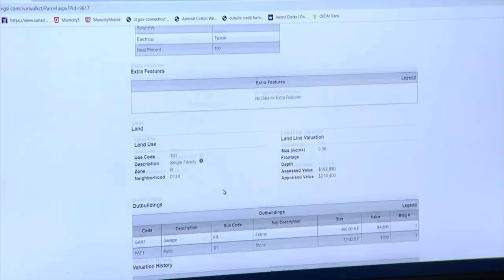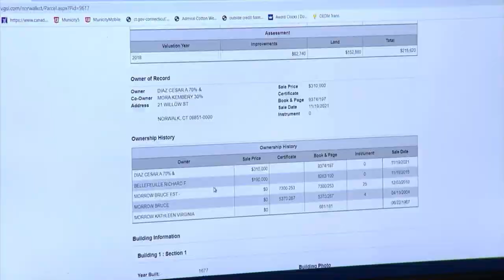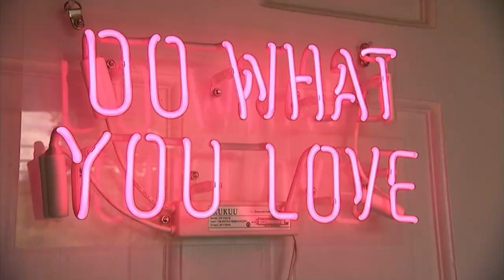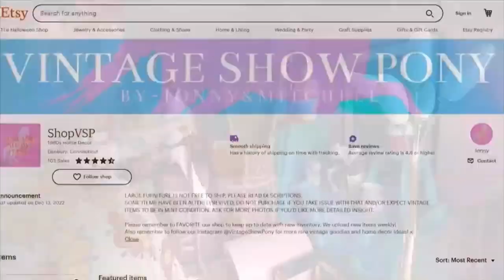Suzanne Goldklang 2024 reporter demo reel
Hello and thanks for taking a look at my demo reel.
I really hope you stay for the final two stories, they are both special to me in very different ways.

00:00 Montage
0:54 Danbury Glider Crash
1:57 Colonial House Torn Down
3:56 Barbie House
6:03 The Girl Whisperer